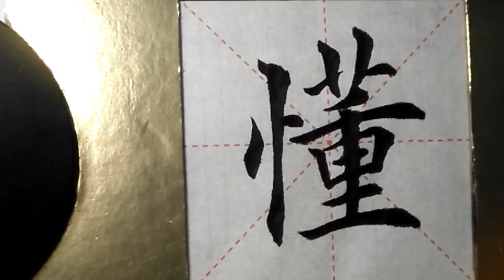ASMR 书法练习，楷书2500字#懂/書道書法/서예/calligraphy/الخط العربي/каллиграфия /Caligrafia/Calligraphie/Kaligrapya